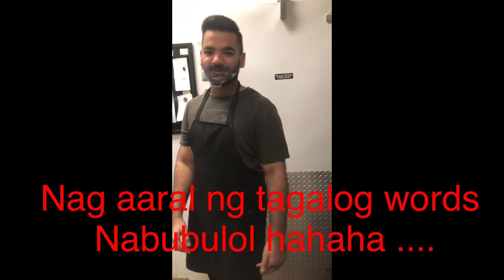Nakakatuwa ang friend kong Indiano, gustong matuto magtagalog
Trying hard magsalita ng tagalog haha.